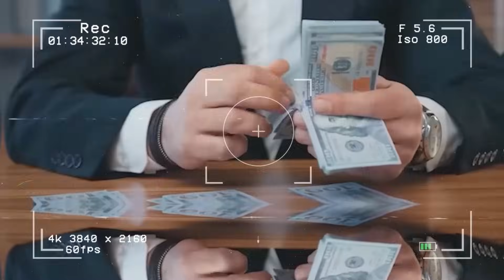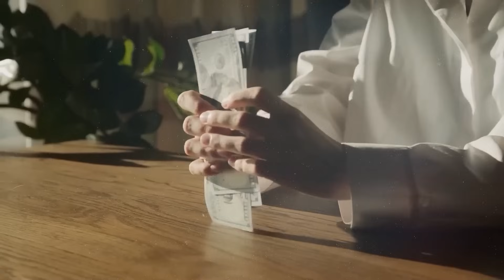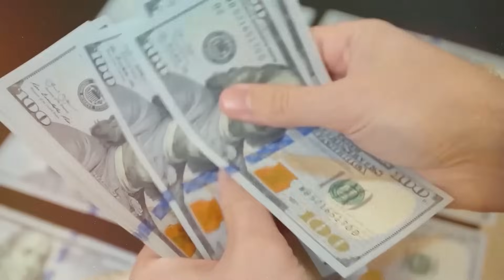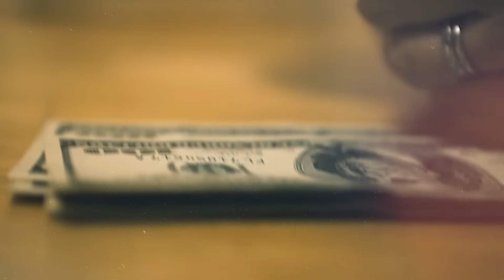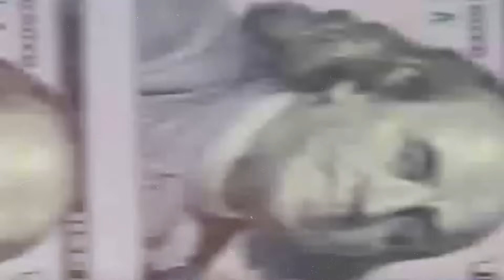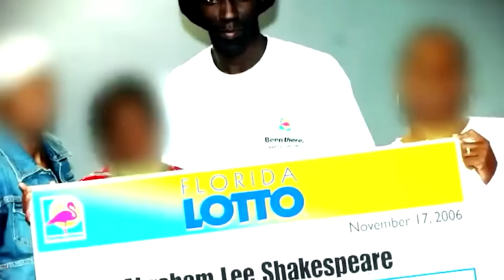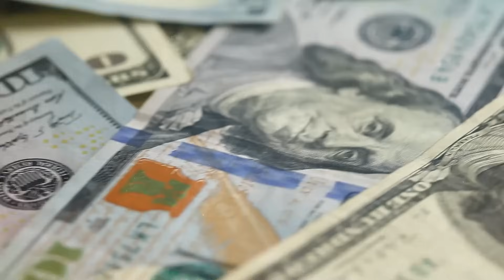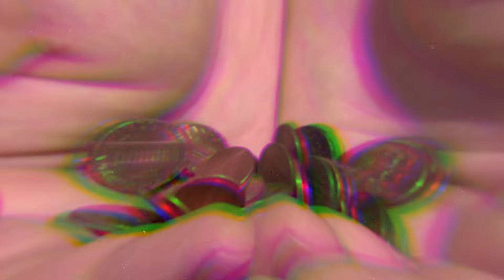Times People WON The LOTTERY But IMMEDIATELY Regretted It